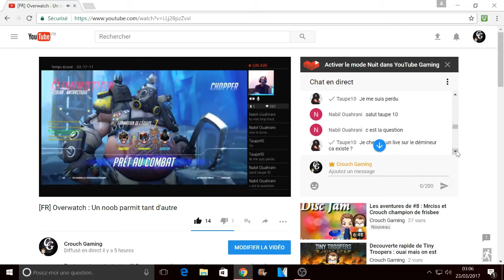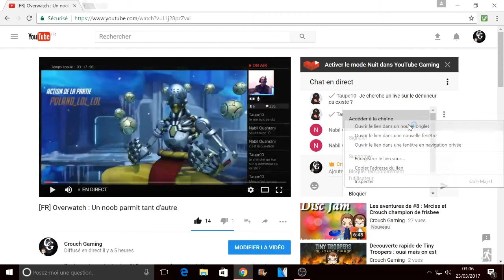TAUPE10 SUR MON LIVE ! WTF ?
Bon bien-sure ce n'est pas les images directes du live hein mais l’écran de la rediffusion tutube ! MERCI TAUPE 10